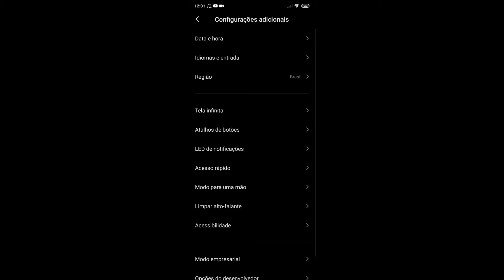PROVANDO QUE USO DP1 5000 !!🎯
🌌Oficial Instagram🌌

🔰CELULAR: Redmi Note 8

🔰DP1: 5000

🔰NAME: THZIN™ㅤ愛

🔰USUÁRIO DE ROOT